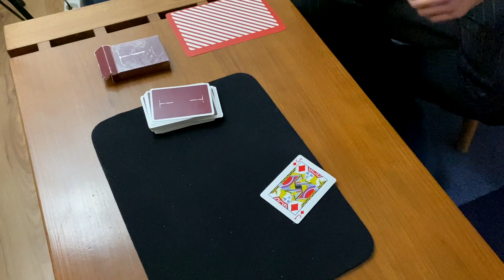LENYŰGÖZŐ kártyatrükk melyre GARANTÁLTAN nem jön rá néző! | Magyarázat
A mai napon egy újabb jóslatos mentalista trükkel jelentkezünk nektek, mely baromi egyszerű, mégis garantáltan le fogja nyűgözni a nézőt. Jó szórakozást hozzá!

Ha minőségi kártyát szeretnél vásárolni:
- Ha felhasználod a "KM" kuponkódot akkor 10% kedvezményt kapsz a vásárlásod árából.

♠ Előadó: Kardos Balázs
♠ Management: Dömötör Marcell
♠ Rendező / Vágó: Kardos Balázs, Dömötör Marcell
♠ Szereplők: Pallagi Ágnes, Kardos Balázs
♠ Grafika: Pallagi Ágnes

♠ Intró zene: Avicii: Pure Grinding remix

Ezzel itt ne is foglalkozz...